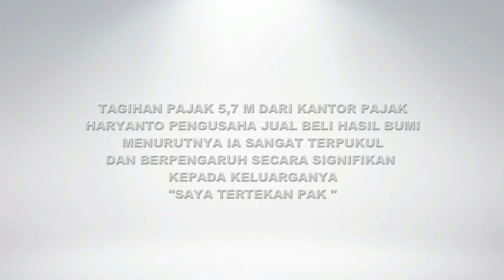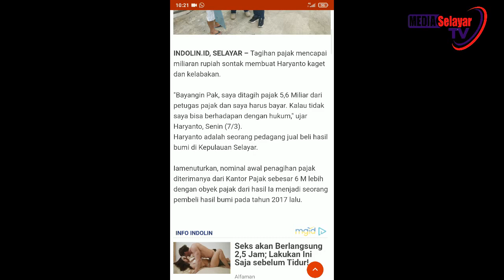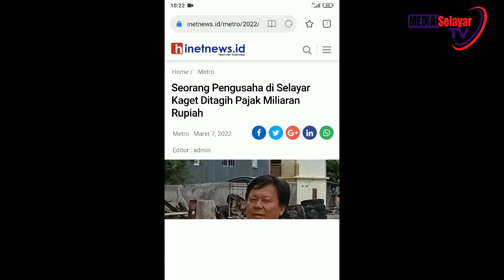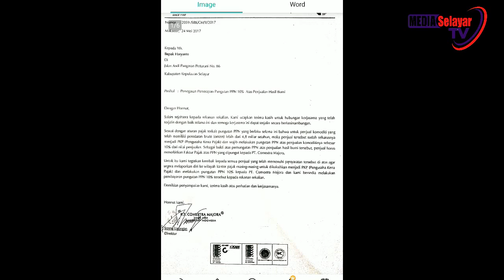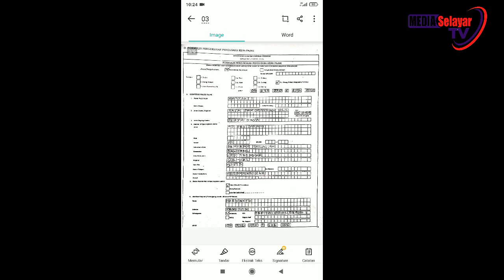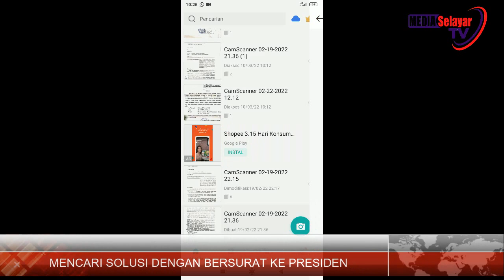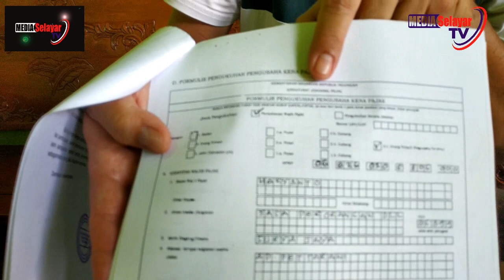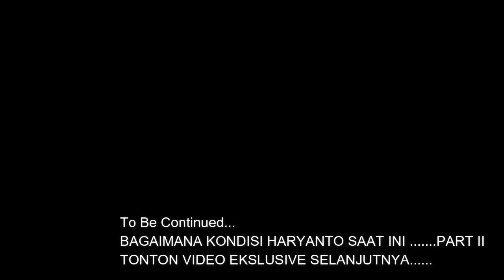Live Haryanto Pembeli Hasil Bumi Ditagih Pajak Miliaran di Selayar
Haryanto Bingung Ditagih Pajak 5, 6 M

Informasi Utama Tentang Selayar Sulawesi Selatan.